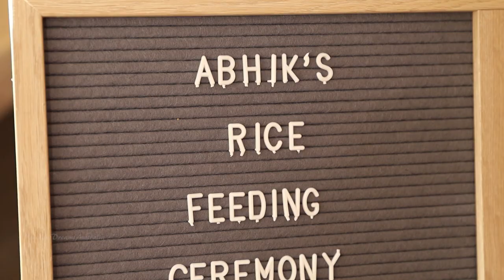ABHIK's HAPPY WEANING CEREMONY : HIGHLIGHTS FILM: SYDNEY : ANKIT KC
"NOT TO miss the last FRAME of the VIDEO , super cute , ABHIK 🙂